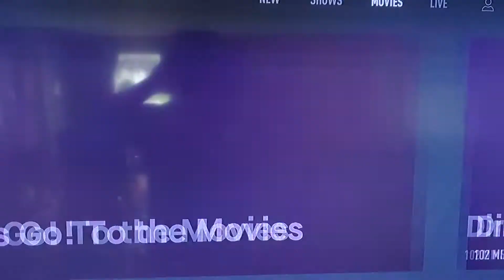October 20, 2021